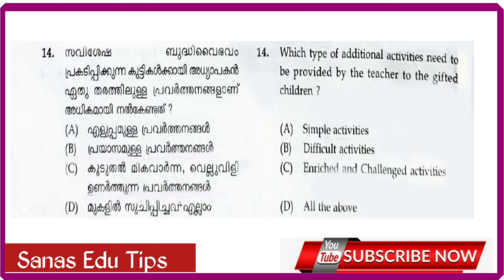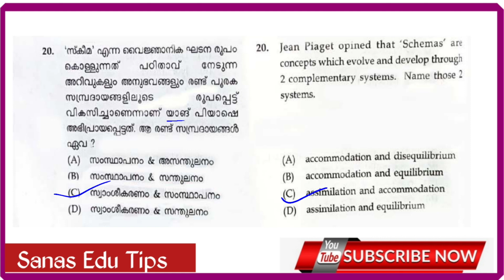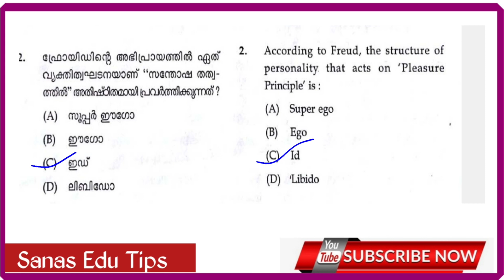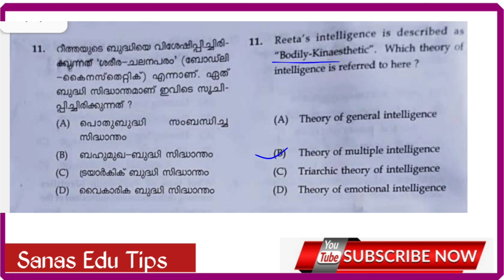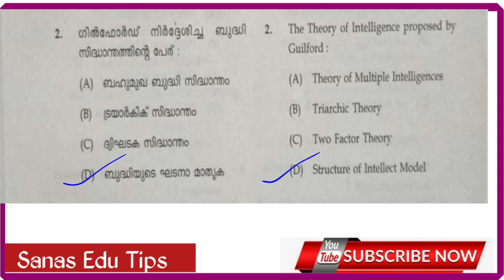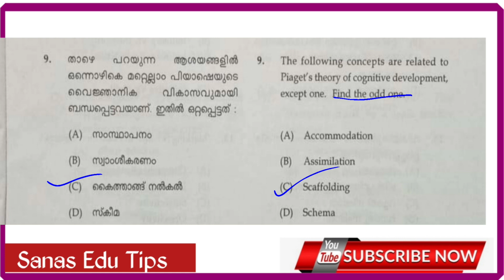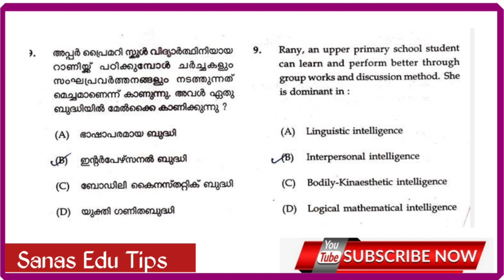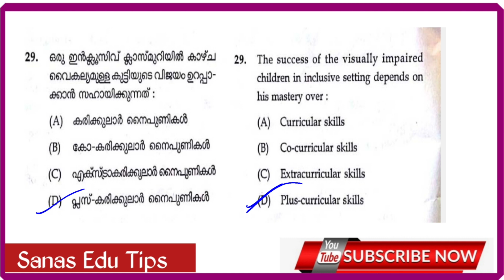KTET MARATHON 2023#Psychology വിജയം ഉറപ്പിക്കാം PYQ mock test for all KTET LP UP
🎀 Back to School SCERT Series STD:6